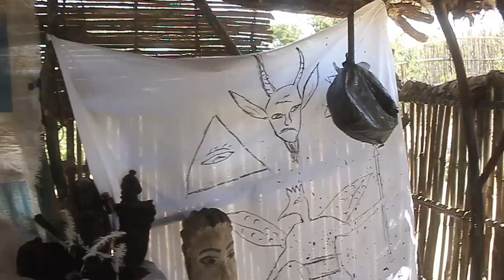KING DOC MULIFIPUBA OFFICAL VIDEO SHOT BY LOTTIE MTONGA ll Mcjams TV